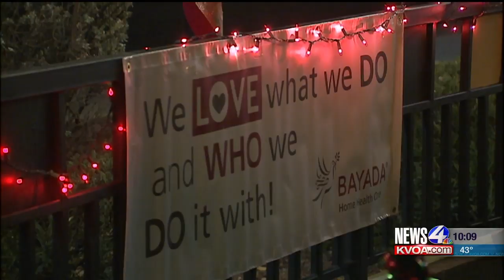Retiring CEO gifts millions to employees